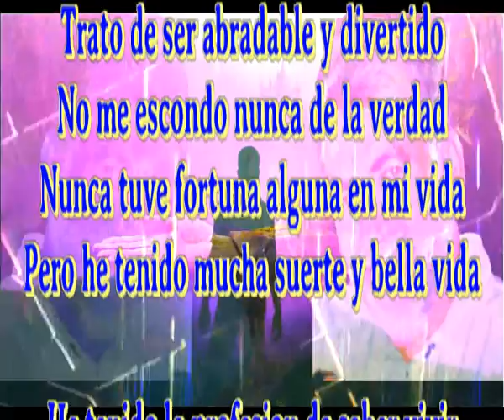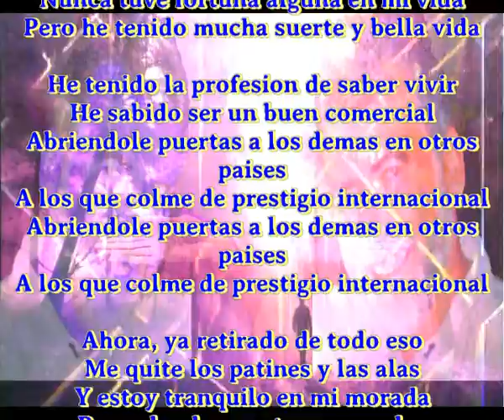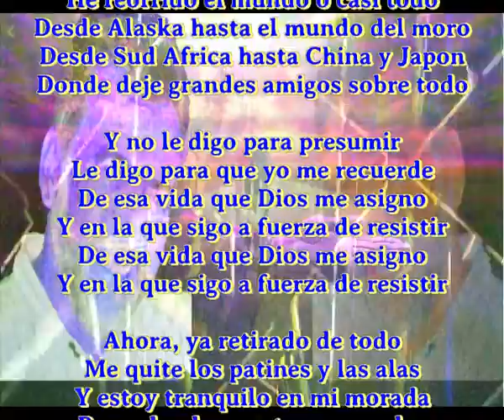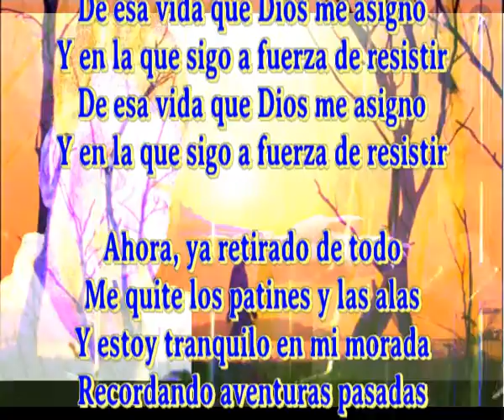Canciones premiadas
Trato de ser abradable y divertido
No me escondo nunca de la verdad
Nunca tuve fortuna alguna en mi vida
Pero he tenido mucha suerte y bella vida

He tenido la profesion de saber vivir
He sabido ser un buen comercial
Abriendole puertas a los demas en otros paises
A los que colme de prestigio internacional

Ahora, ya retirado de todo eso
Me quite los patines y las alas
Y estoy tranquilo en mi morada
Recordando aventuras pasadas

He recorrido el mundo o casi todo
Desde Alaska hasta el mundo del moro
Desde Sud Africa hasta China y Japon
Donde deje grandes amigos sobre todo

Y no le digo para presumir
Le digo para que yo me recuerde
De esa vida que Dios me asigno
Y en la que sigo a fuerza de resistir

Ahora, ya retirado de todo